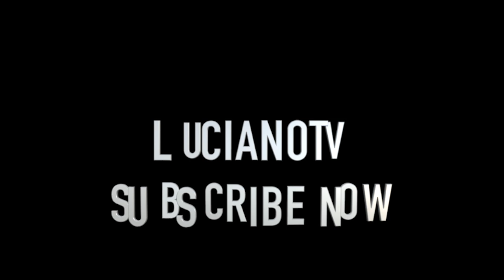ANSWERING ASSUMPTIONS ABOUT US (LUCIANOTV WEBISODE)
ANSWERING ASSUMPTIONS ABOUT US
(LUCIANOTV WEBISODE)